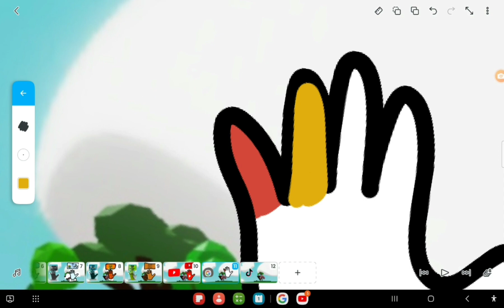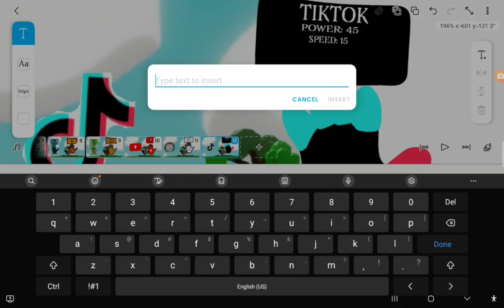IF APPS WERE SLAP BATTLES GLOVES! | Roblox Slap Battles